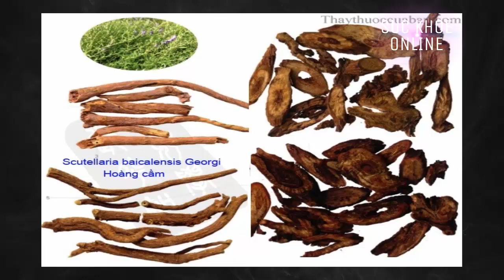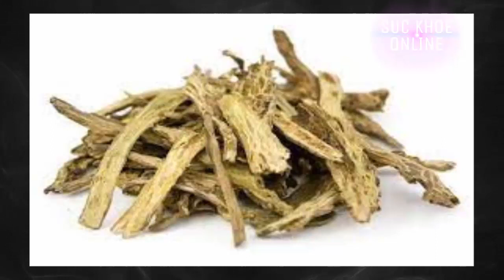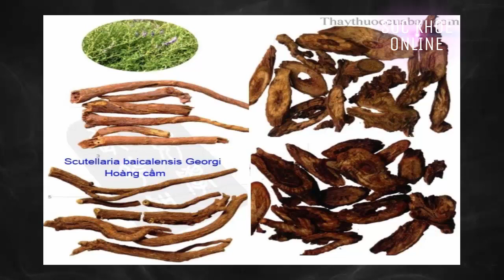sức khỏe online// tác dụng của Hoàng Cầm .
xin mời quý vị đón xem công dụng của vị thuốc hoàng cầm...